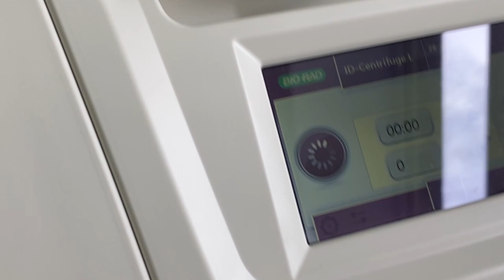Определение Группы крови с помощью DG GEL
Слышал, что-то о цоликлонах?
А теперь представь, что тебе не надо их никуда раскапывать. Что они уже раскапаны в специальные планшетки.
Будущее? Да и оно уже наступило.